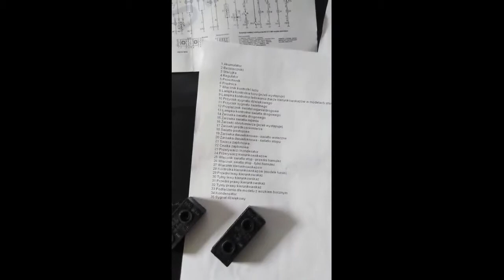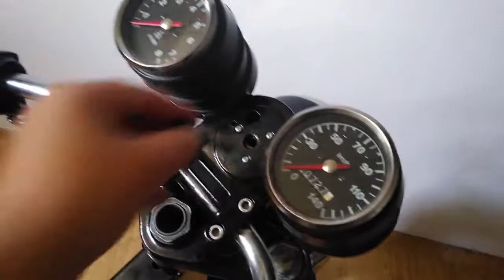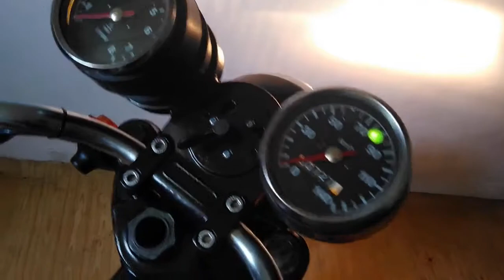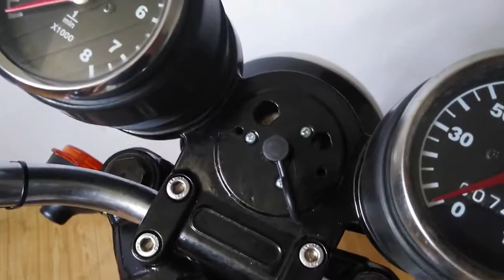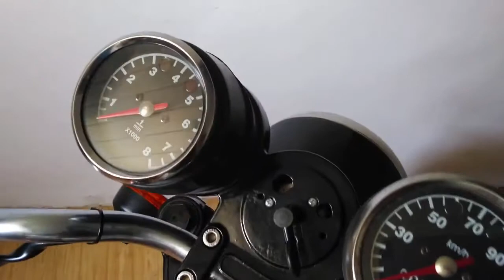#4 🇩🇪Odświeżenie Mz Etz250, Elektryka montaż, test instalacji⚡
Witam na kolejny filmie. W nagraniu  przedstawiono budowę instalacji elektrycznej motocykla.
Następnie ją zamontowano i przeprowadzono test. Zachęcam do komentowania, lajkowania filmu.

Ten film jest dla celów rozrywkowych. Majster_Kesz nie ponosi odpowiedzialności za jakiekolwiek naprawy lub modyfikacje wykonane przez przeglądającego w wyniku informacji zawartych w tym filmie.